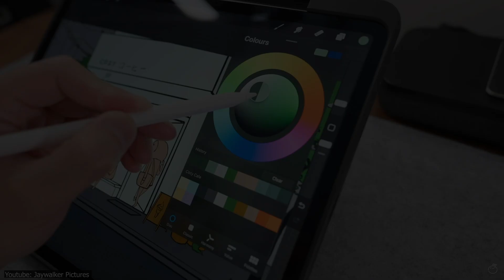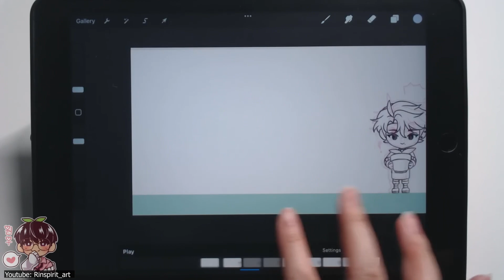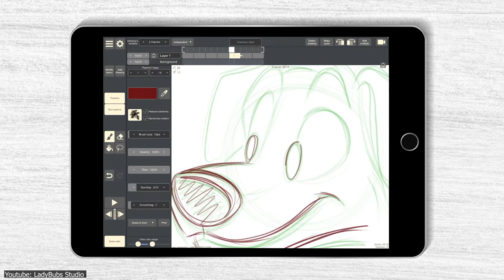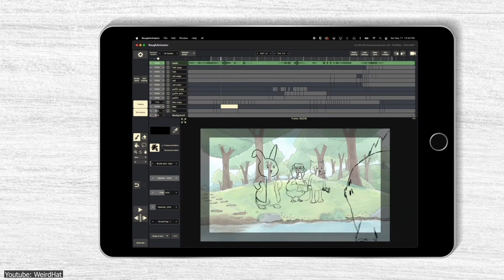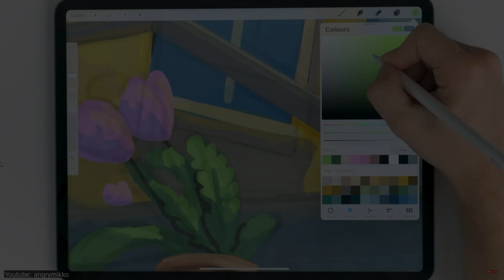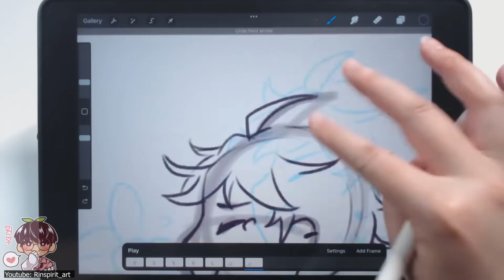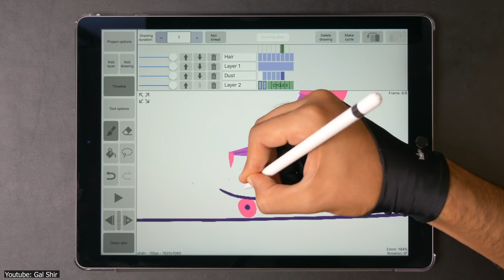Procreate vs Rough Animator | Which One Is Better?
How does a dedicated tool for animation like Rough Animator compare to something more versatile like Procreate? This is indeed a tricky question, so let’s look more into it!